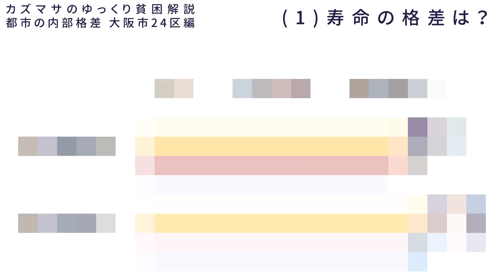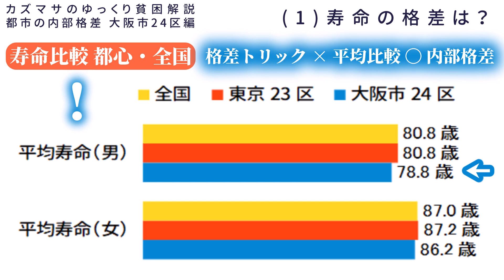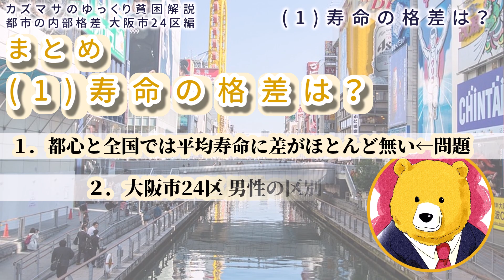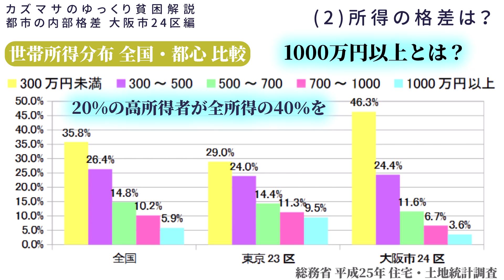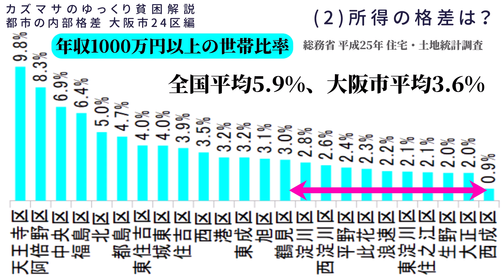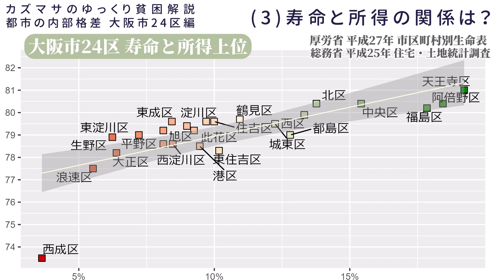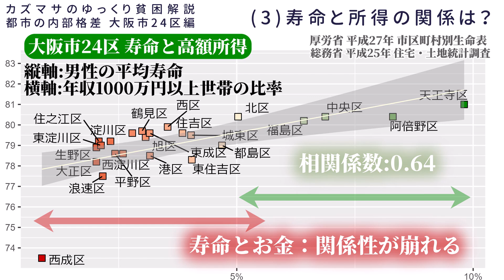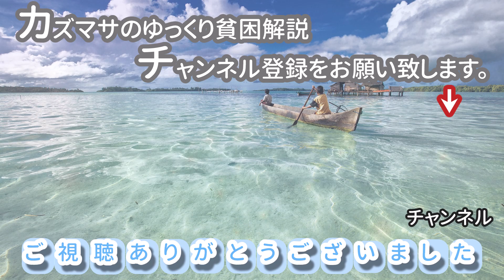【グラフと地図】都市の内部格差を考えてみた【第２弾：大阪市24区】。男性寿命ギャップ〇歳、低年収世帯比率〇倍、寿命と所得の相関係数は○、テーマが山盛りです。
大阪市24区の寿命と所得の格差とは？ また、その関係性は？ グラフと地図で解説！

大阪市24区は、日本の大都市であり、人口は約270万人です。大阪市24区の内部では、男性の平均寿命に大きな格差があることがわかっています。寿命の格差は、地理や歴史に関係しており、都心の中心部ほど格差が大きいことが、塗分け地図で示されています。また、所得の格差も年収300万円未満世帯の比率が非常に高いことが、グラフで示されています。この動画では、大阪市24区の寿命と所得の格差、そして両者の相関について、グラフと地図を用いて解説しています。

▼後記
今回は大阪です。センシティブな内容も含まれますので、少し時間がかかってしまいました。子供のころ長く住んでいたので思い入れが大きいのですが、改めて考えることも多かったです。オジサンなんで、動画制作にちょっと目がショボショボしていますが、分かりにくいとか、音がおかしいとか、何でも結構ですので教えてもらえたら有難いです。もちろん、大阪について思うことがあれば、何でもコメントして下さい。見てくれてありがとう。

▼目次
00:00 (1)寿命の格差は？
05:31 (2)所得の格差は？
12:58 (3)寿命と所得の関係は？

▼チャプターごとの要約
Ch1.大阪市24区の寿命の格差
・都心と全国の平均寿命には差がありません。
・大阪市24区の内部では、男性の平均寿命に大きな格差があります。
・寿命の格差は地理や歴史に関係しており、都心の中心部ほど格差が大きいことを塗分け地図で示します。
Ch2.大阪市24区の所得の格差
・都心と全国の所得分布をグラフで示すと、大阪市24区は年収300万円未満世帯の比率が非常に高いことがわかります。
・大阪市24区の内部では、年収1000万円以上世帯と300万円未満世帯の比率が逆になることが多いですが、例外もあることが、塗分け地図からわかります。
・所得の格差は高齢化、子供の貧困、産業構造、移民、移住など多くのテーマと関係しています。
Ch3.大阪市24区の寿命と所得の関係
・男性の平均寿命と年収300万円未満世帯、700万円以上世帯、1000万円以上世帯の比率を散布図で示し、相関関係を分析します。
・年収300万円未満世帯の比率が高いほど平均寿命が低く、700万円以上世帯の比率が高いほど平均寿命が高くなります。
・1000万円以上世帯は少数区で突出しており、寿命との関係が薄れます。

▼自己紹介
カズマサは日本、アメリカ、インド、アフリカで貧困問題を学んだ研究者です。法律、経済、国際関係論と複数大学をウロウロしながら、最近は、また、日本の貧困に戻ってきた感じがあります。どなた様かのお役にたてば幸いです。
seta32198（アット）yahoo.co.jp

▼感謝
コメントもいつも読ませて頂いております。
更新スピードが遅いですが、どうがよろしくお願い致します。